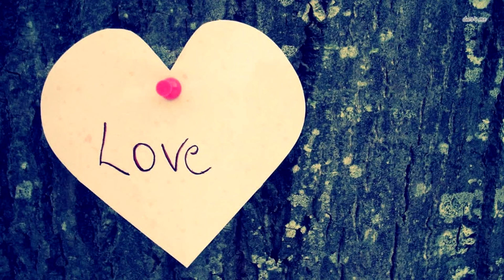Медсестра кладёт здорового ребёнка рядом с умирающим и тут происходит невероятное!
Любовь способна излечить любой недуг. И чудеса случаются тогда, когда мы готовы их принять. Более того, всё то, о чём мы мечтаем, становится реальностью, когда мы готовы это принять. Давайте же сегодня поговорим о том, что такое сила любви.